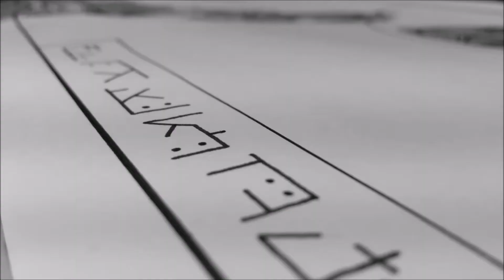ALIEN MIND 1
Drawing an Alien with a Sharpie pen.